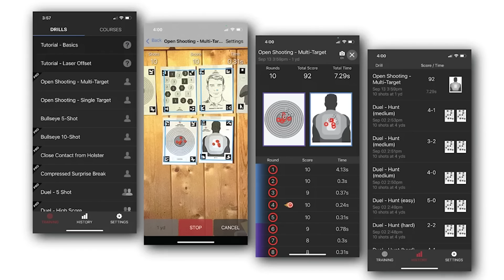Successful Knife Fight With Multiple Carjackers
Please thank MantisX for bringing us today’s video of Successful Knife Fight With Multiple Carjackers! If you want tips on using the MantisX, come to the ASP Extra YouTube channel!

If you value what we do at ASP, would you consider becoming an ASP Patron Member to support making videos like Successful Knife Fight With Multiple Carjackers? gives the details and benefits.